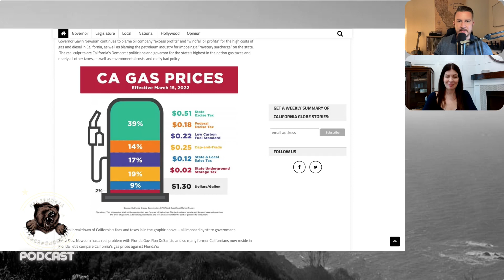Newsom's "War" on Big Oil - Did It Lower Prices?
On episode 250, we discuss Newsom's bill that sought to try and "penalize" Big Oil for what he calls gouging customers at the pump. Did it actually do anything or was it smoke and mirrors to distract how much California adds to a price of gasoline?